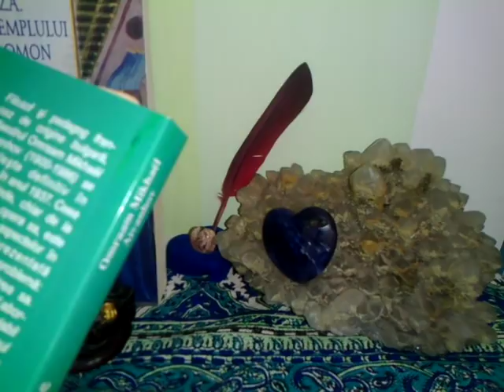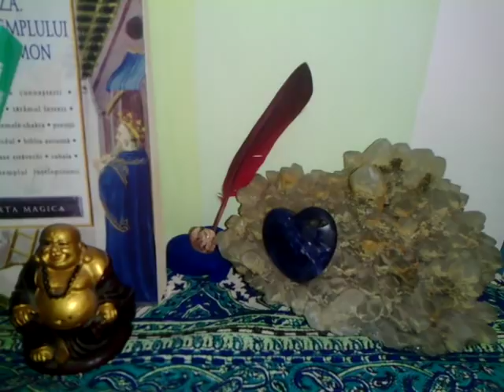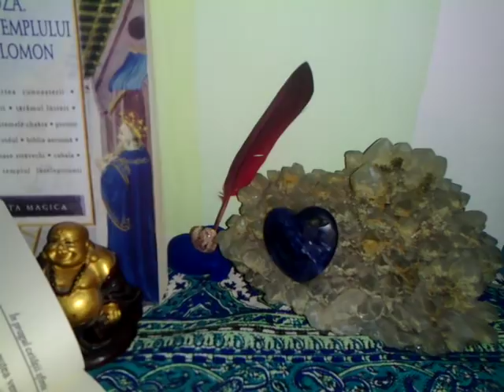Lecturi Spirituale 1: Calatorie imaginara in PATMOS - O.M. Aivanhov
Tarotela are multe in plan, pe langa etalarile lunare, imi doresc sa impartasesc cu vOi informatii profunde si diverse care va ajuta in transformarea dvs interioara, in cresterea dvs spirituala. Sunt alaturi de voi si va sustin cum pot, de fapt ar trebui sa ne sustinem reciproc in aceasta lucrare, crestere colectiva. Va doresc Succes ! Multumesc celor care imi sunteti alaturi.